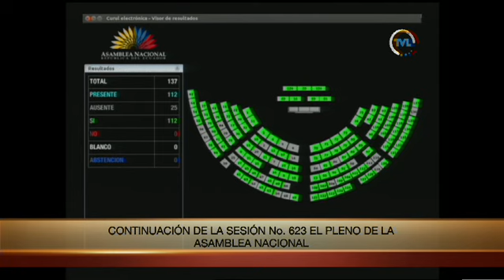Votación de la resolución de Absalón Campoverde - Sesión 623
24 de octubre de 2019
Informe de segundo debate del proyecto de Ley Orgánica de Actuación en Casos de Personas Desaparecidas y Extraviadas.